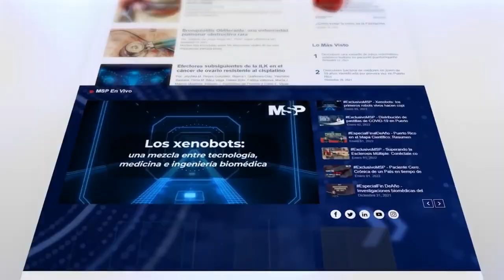Reporte de la situación de los hospitales en Puerto Rico - ExclusivoMSP